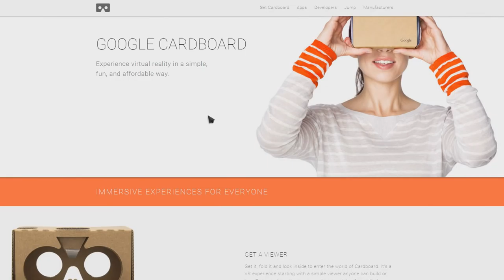War Thunder: Into the Rift (Oculus Rift Gameplay)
War Thunder: Into the Rift (Oculus Rift) //DK2//

So today we are going to take a look at some basic Oculus Rift gameplay  in Gaijin entertainments War Thunder. At the moment rift functionality within the game is a little bare however the game serves as a good starting point for seeing what the Rift can do.

This video was done live so forgive me if its a little rough or I made a few mistakes,  Talking OR tech and trying to remember everything while using the OR and trying to fly the plane is quite a bit harder than it looks.
This will be one in a series of videos that I will be doing, Feel free to leave questions in the comments section and I'll do my best to cover them in future videos.

Big Red "Boomer" The Kangaroo, Channel Mascot Artwork designed by SemperMortem (BogRoll)

All materials contained within this video are used with permission granted in the
War Thunder EULA.
All opinions contained in this video are solely those of the video creator "MagzTV"
and should in no way be taken as an official statement by Gaijin Entertainment.